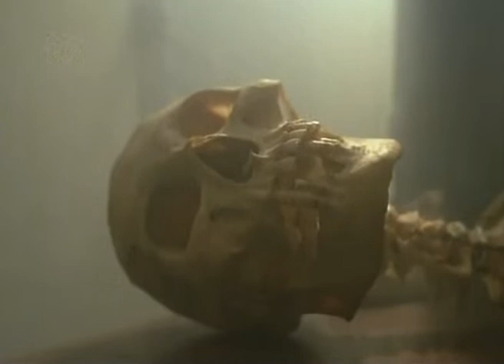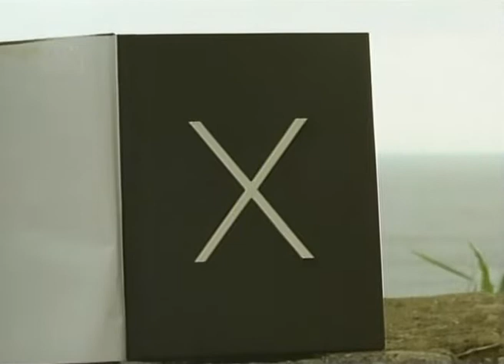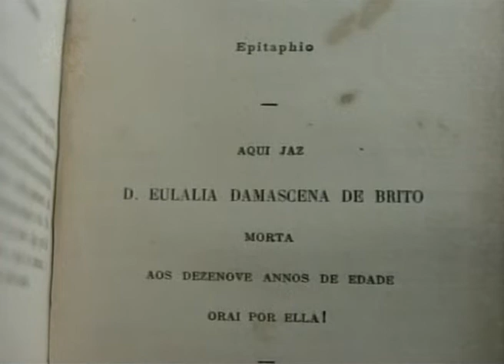BRÁS CUBAS (Filme Completo. Júlio Bressane, 1985. )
Gênero: Experimental / Comédia / Fantasia
Diretor: Júlio Bressane
Duração: 93 minutos
Ano de Lançamento: 1985
País de Origem: Brasil
Idioma do Áudio: Português
Elenco:
Luiz Fernando Guimarães - Brás Cubas
Bia Nunnes - Virgília
Ankito - Bento Cubas
Renato Borghi - Quincas Borba
Guará Rodrigues - Cotrim
Regina Casé - Marcela
Maria Gladys - Sra. Cubas
Cristina Pereira - Sabina
Colé Santana
Karen Acioly
Hélio Ary
Ariel Coelho
Wilson Grey